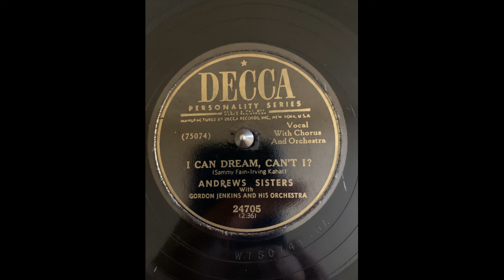Andrews Sisters I Can Dream, Can't I?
Decca 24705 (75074) Recorded 7/15/1949

with Gordon Jenkins and his Orchestra